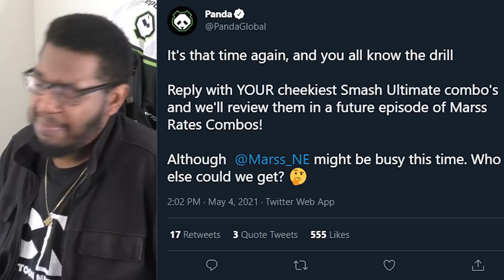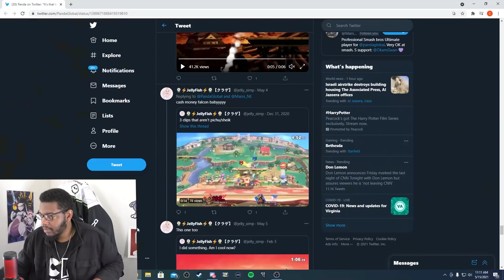WADI Reacts To Your SICKEST COMBOS!!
Marss has been on top of the Reaction Throne™ for too long! It's time to gain insight from one of Panda's SMASH PROS, WaDi. Here, the Billy King himself reviews clips of YOUR HIGHLIGHTS submitted to the Panda twitter page. Whose clips will impress Panda's newest member most?